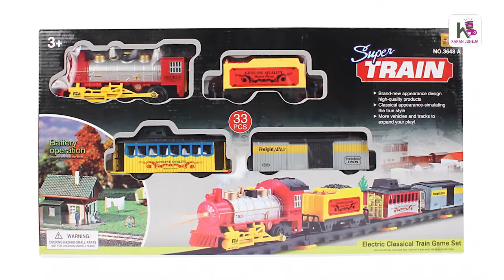Purani Yaado Ke Kisse | Episode #019 | Karan Juneja